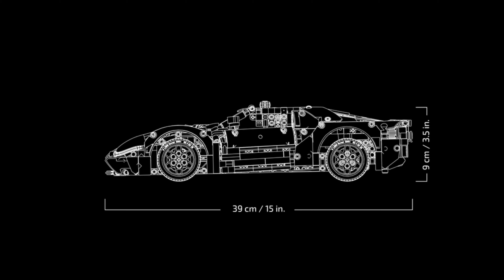Ford GT lego set!!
Price.    -       104.99
Pieces. -        1466